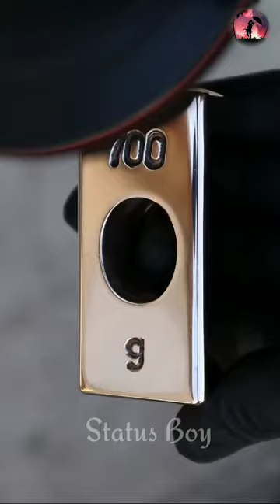Making a copper hammer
. Hii guy's status boy is here .

. Take care 👍👍 .

. Bye Bye 👋👋👋 .